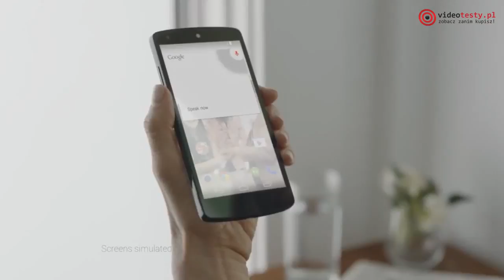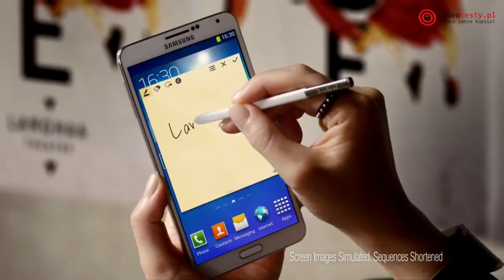Top 5 Smartfonów z Androidem [Ranking Telefonów]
Okazja. Najlepsze Smartfony w cenach od 430 zł ►

W tym materiale Damian Kowalik prezentuje swój subiektywny ranking TOP 5 telefonów (smartfonów) z systemem operacyjnym Android.
5 miejsce Samsung Galaxy S4
4 miejsce Sony Xperia  Z1
3 miejsce Google Nexus 5
2 miejsce Samsung Galaxy Note 3
1 miejsce HTC One

Redakcja Portalu
VideoTesty.pl